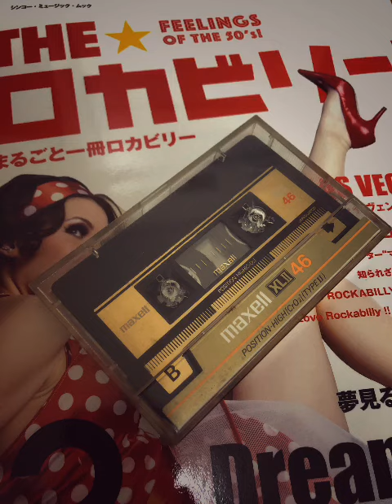🎙ロカビリーナイト✨80年代の深夜ラジオ放送から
30年前の北村一郎さんロカビリー ラジオ番組。